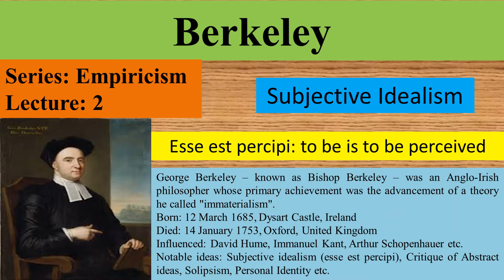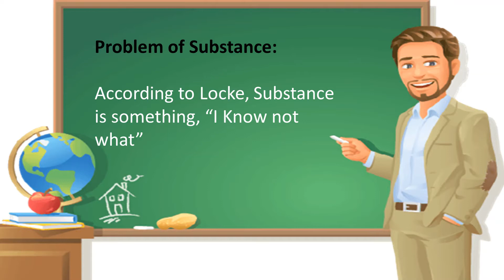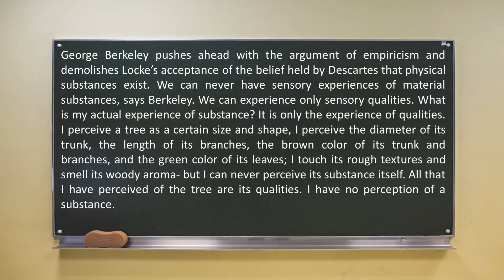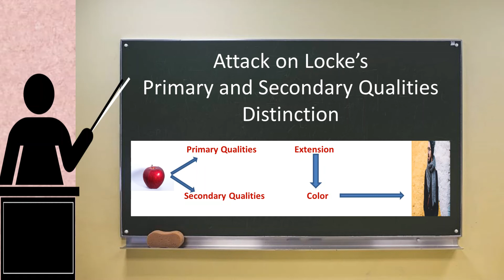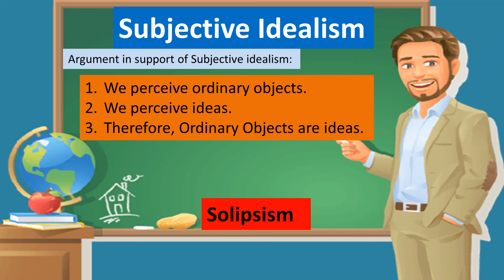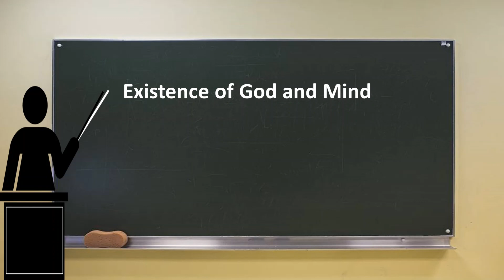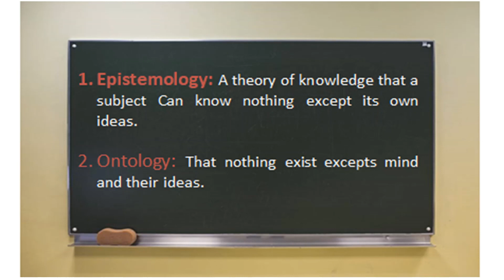Berkeley | Esse Est Percipi | Subjective Idealism | Philosophy Simplified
This video contains detailed analysis of Berkeley contribution in the Philosophy. and its importance in Empiricism.